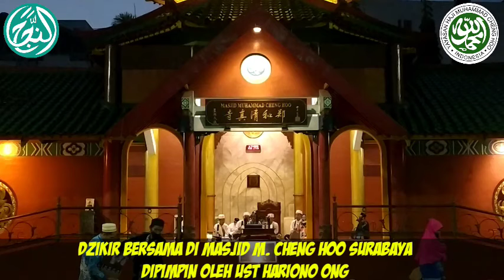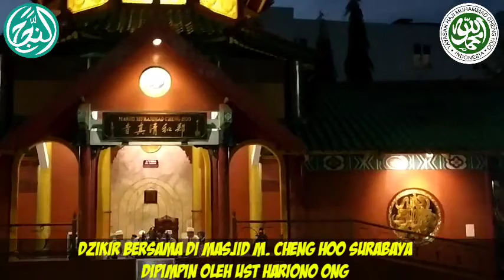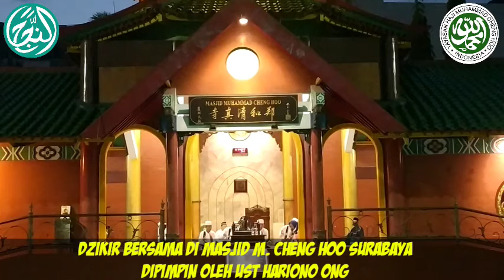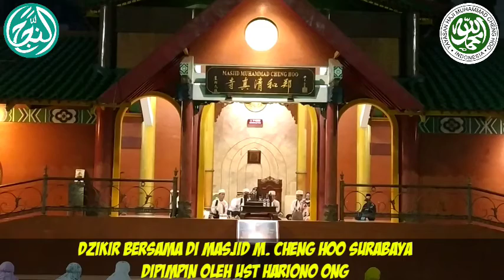Dzikir & Do'a Bersama DI Masjid Muhammad Cheng Hoo Surabaya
Bersama Ust Hariono Ong